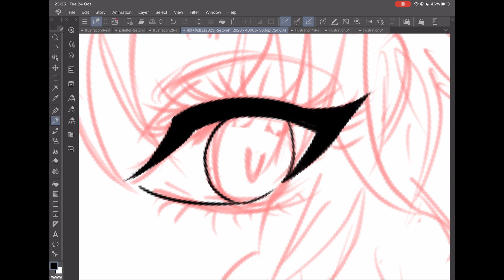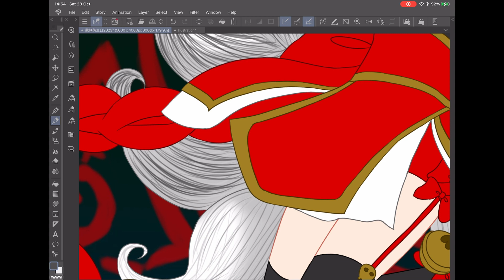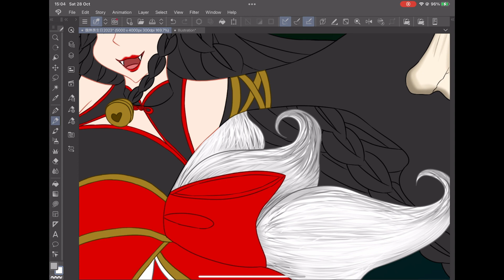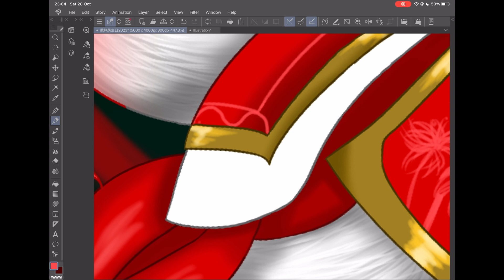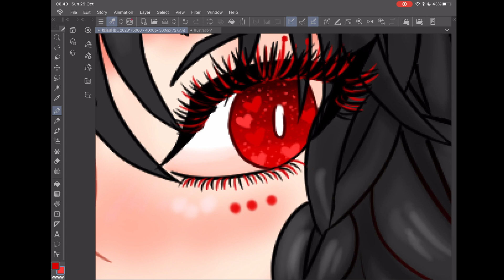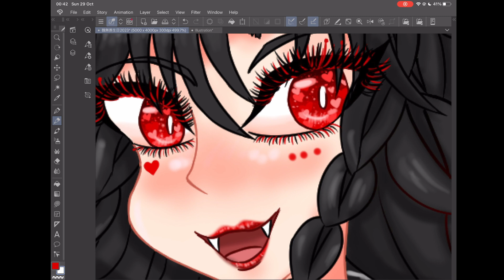小狐狸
生日快樂，羨羨！

Hey everyone,

It always feels like it’s been a million years since I’ve uploaded. Can’t believe I made it this time and edited the full vid and the short. Someone needs to be proud of me for finishing this because I am exhausted!!😿

=🎵🎶Music Credit🎶🎵=